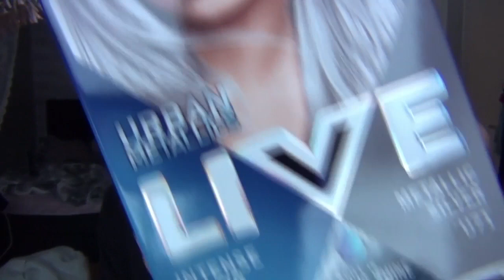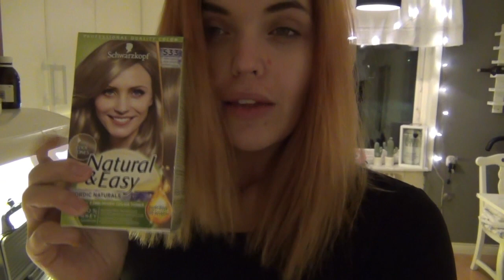MIN HÅRRESA(NDE) HISTORIA FRÅN SVART TILL BLOND 😱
HEJ!
Äntligen har jag skapat lite content till er hängivna följare som - trots obefintlig uppdatering - fortfarande är kvar här hos mig!
Någonting ni alltid gillat är mina hår-videos och nu har jag börjat en ny resa... Hoppas ni gillar videon och är taggade på DEL 2 😏